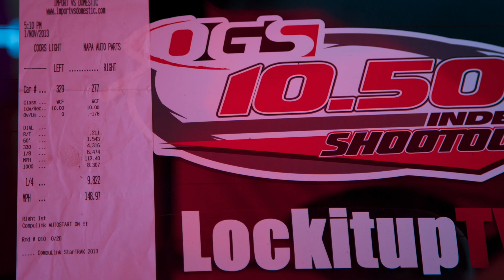Marc Project 1 Performance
Marc's turbo B series running a new personal best and first 9 sec pass at MIR world cup finals tuned by Chris miller of CMR